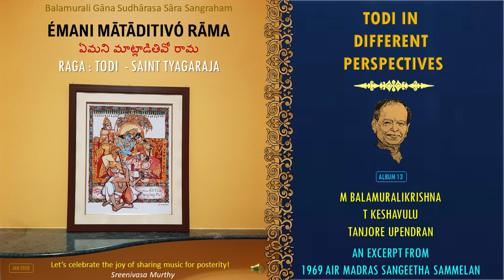Emani Mataditivo Rama - Todi - Tyagaraja - M Balamuralikrishna - T Keshavulu - T Upendran (1969)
Saint Tyāgarāja combines in himself the devotion of Prahlāda, the music of Nārada and the eloquence of Vālmīki. Tyāgarāja, firmly rooted in the blissful state of Self (Rāma) has composed hundreds of compositions for the benefit of mankind to tread on the spiritual path.

Emani Mātaditivó, a composition in the rāga Tódi, offered here as the 13th album in the series - Tódi in different perspectives, has Tyāgarāja speak about the eloquence - skill in communication combined with the appropriateness of righteousness, as demonstrated by Lord Rama.

Before we dwell into the rendition of the composition and its import, I think, it would be appropriate to recall a dialogue between Sita and Rama while they were walking in the Dandaka forest together with Lakshmana.

Here is an excerpt from Aranya Kānda (Ch. 6) of Vālmīki Rāmayana.

While Sita, Rama and Lakshmana were walking and talking about different impressions of Dandaka, Sita spoke a few words. She spoke with great diffidence, with great affection, but with a desire to express her opinion on something which happened.

Sita said: "Rama, the word Dharma has such subtle shades of meaning. To act rightly without swerving even a hair's breadth from it is possible only for one who has no desires in his mind. I am wondering about it since some time now.

"There are three attitudes towards the observance of Dharma: am I right? These three should be avoided if one should be righteous. Uttering falsehood (मिथ्यावाक्यं) is the first of these three. It is a great sin. A greater sin is desiring to possess the wife of another man (परदाराभिगमनं); the third, which is said to be worse than even these two, is hurting someone who has not offended one in any manner (विना वैरंच रौद्रता).

"Rama, you have never been guilty of speaking an untruth. You have not done it so far and you will not do it in the future. As for the second sin, you are not guilty of that either. Never once have you looked at anyone other than me.

Sita paused and Rama smiled at her as if to say: "Go on tell what you want to. I will listen. Do not be hesitant."

Sita spoke softly and said: "I am afraid that the third sin may taint you. In your partiality towards the inmates of the forest you have decided to fight with the rakshasas who have not offended you in any way (विना वैरंच रौद्रता). Was this why you came to Dandaka, bow in hand? It is not because I do not respect you that I am talking like this, Rama. I do not want to teach you Dharma. Far from it. But because of the privilege of love which is there between you and me (स्मारयेत्वां न शिख्श्यये). I am asking you if you have done right. Unless provoked to do so, it is not right for you to kill anyone even if he is a rakshasa.

"Forgive me, Rama, for trying to tell you what you should do, A woman's natural fear of the unknown has prompted me to say these things. You are the image of Dharma and it is not pertinent to talk to you about it. Consider what I have said with your brother, think it over and come to a decision."

Rama was pleased with the concern of Sita about him. He knew what was worrying her and he said: "Sita, I will never swerve from the path of Dharma, you know that. Consider these rishis who have donned the garbs of mendicants. They have abandoned all the pleasures and all comforts of life with but one view: tapas. They are now distressed because of the rakshasas and they have come to me asking me to save them. I consider it my duty to help them pursue their tapas. I cannot go back on my promise.

"I may give up my life, Lakshmana or even you. I am charmed by your concern for me, Sita. I know that advice is given only to those in whom one is interested, and you are interested in my welfare. But I have made up my mind to kill the rakshasas in Dandaka and make it a happy and safe place for the dwellers there.

While this one example narrates the character of Sita in her communication, we could find many situations cited in Rāmayana, describing the character of Rama in his communication -- being straightforward but bound by civility and being candid but rooted in courtesy in his speech.

Tyāgarāja synthesises the essence of communication, as exemplified by Lord Rama, in this composition. He says, "O Rama! How wonderful was your power of winning people by tender words, suited exactly to the mental disposition of every person.”

Dr. M Balamuralikrishna’s (BMK) rendition has the aura of adapting similar eloquence to highlight the rasa (रस) of music with the right pronunciation of lyrics, only to communicate what Tyāgarāja perceived through his heart - the sound of Vamiki’s pen that wrote such nuances.

This rendition is an excerpt from a radio broadcast from the late 1960s. BMK is accompanied by Sri. T Keshavulu (Violin) and Sri. T Upendran (Mridangam).

Come, savour nectar of communication skills of Rama through the gateway of  Tyāgarāja.

[Aranya Kanda narration is adapted from the book - Ramayana of  Bharatiya Vidya Bhavan by Kamala Subramaniam]